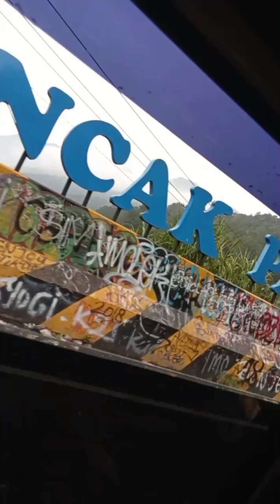Keseruan Liburan di Akhir Tahun bersama partner kerja‼️